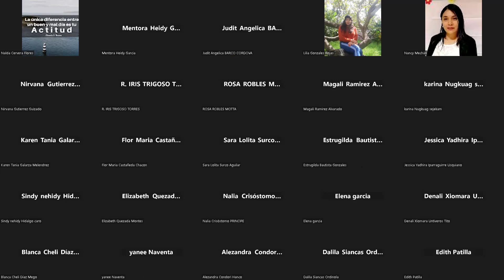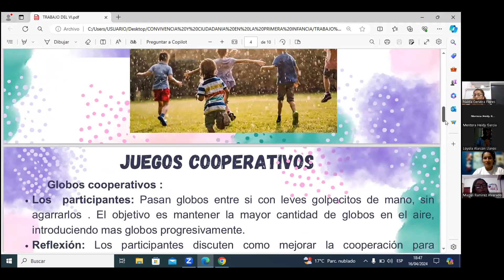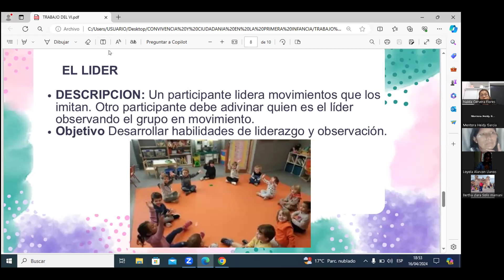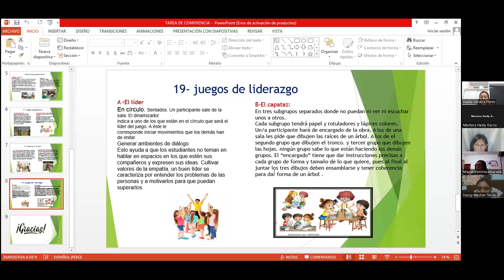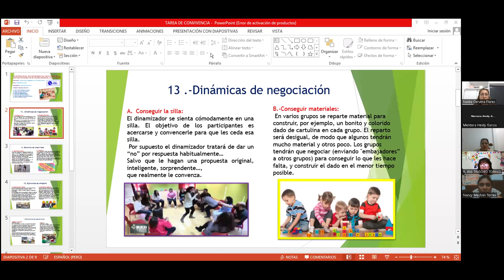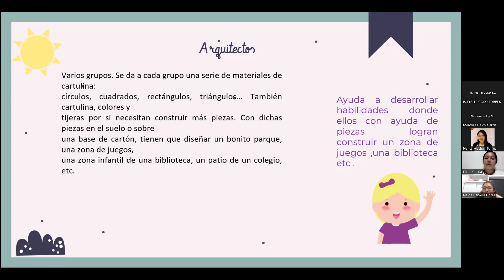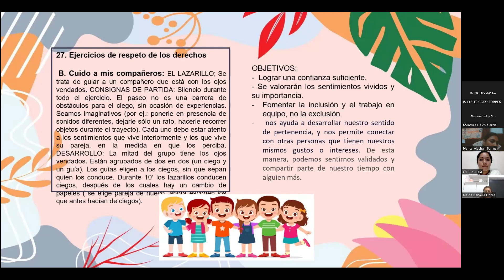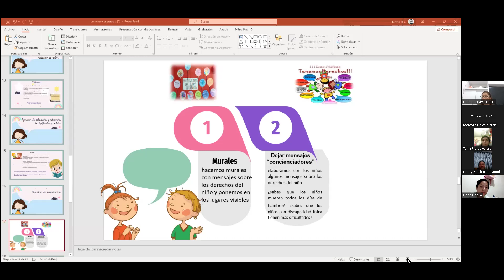Convivencia y ciudadania en la primera infancia 16/04/24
Profesora Nalda Cervera